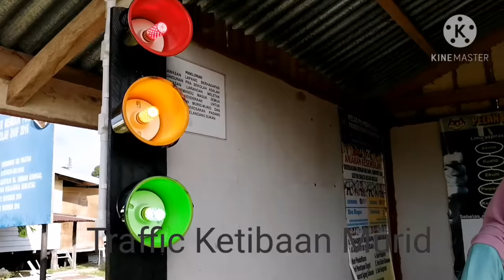School Traffic Lights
Pelancaran Traffic lights sekolah bertujuan untuk mengawal masa kehadiran murid dan warga sekolah